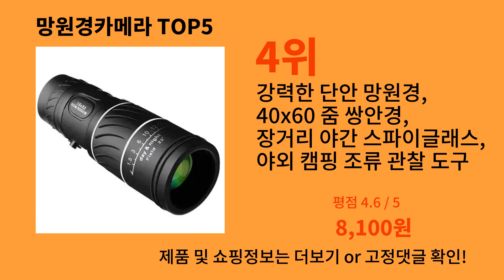망원경카메라 2024 최신 알리익스프레스 추천 Top 10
가장 많이팔린 망원경카메라
영상 속 망원경카메라 구매링크:

1위 : INSKAM 내시경 검사 카메라, 마이크로 USB, C타입 미니 검사 카메라, IOS 아이폰 방수 파이프라인 보어스코프, 3 in 1
가격 : 12,556원

2위 : INSKAM IPS 스크린 산업용 내시경 카메라, 단일 렌즈 파이프 검사 보어스코프, 자동차 하수구 검사, HD1080P, 4.3 인치
가격 : 18,541원

3위 : 산업용 내시경 카메라 파이프 자동차 수리용 보어스코프, 4.3 인치 IPS 스크린, 8mm HD1080P, IP67 방수, 8 LED 조명 검사
가격 : 15,409원

4위 : 강력한 단안 망원경, 40x60 줌 쌍안경, 장거리 야간 스파이글래스, 야외 캠핑 조류 관찰 도구
가격 : 8,100원

5위 : 산업용 내시경 카메라, iOS 시스템용, HD 960P 방수 검사 하수도 보어스코프 카메라, 차량 점검용
가격 : 6,360원

감사합니다.